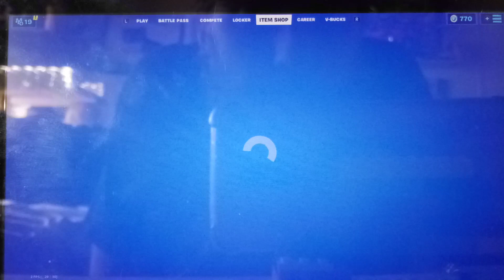Item Shop Review *New* Icon Series Emotes Return Along side MajorLazar!!!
Now we got to wait for Marshmallow and Travis Scott!